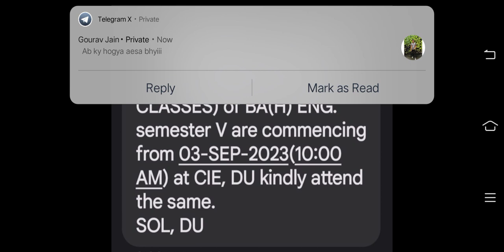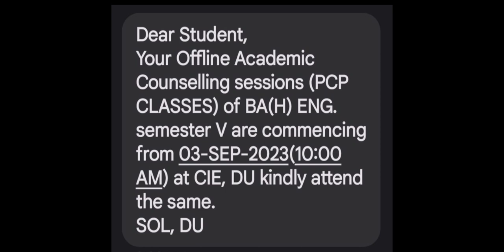DU SOL Offline Classess Schedule For All 3rd Semester/5th Sem Students. How To Know Your Centre 2023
3rd Sem & 5th Sem Admission Official Update For All Course Students. How To Know Your Subjects.DUSOL